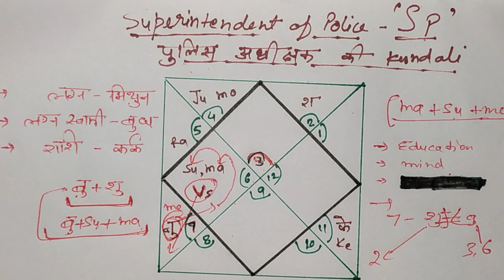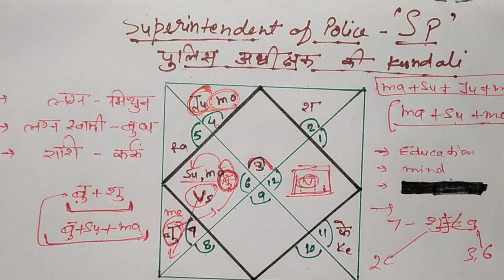पुलिस अधीक्षक की कुंडली (S P).. superintendent of police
सरकारी नौकरी के अपने श्रृंखला में आप के सामने पुलिस अधीक्षक की कुंडली ।।किन ग्रहों के बल ने इस जातक को इतने बड़े पद पर आसीन किया ,,उन सभी योगों की विवेचना इस वीडियो में किया गया है। Another vedio releted to government job ..this is a chart of superintendent of police...see carefully which planet gave him a powerful post.
.kundali me sarkari naukari ke Yog.kundali of sp..jai ki kundali..कुंडली में सरकारी नौकरी के योग..Kundli me police ke yog